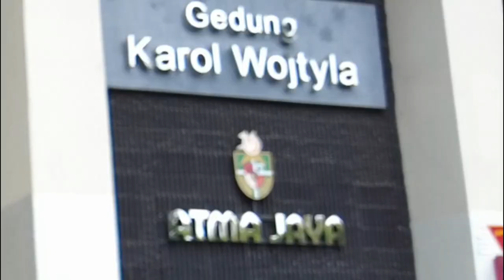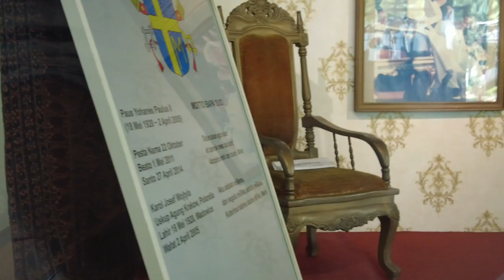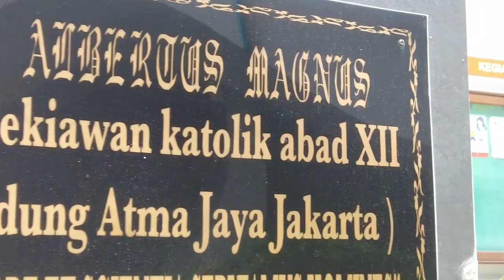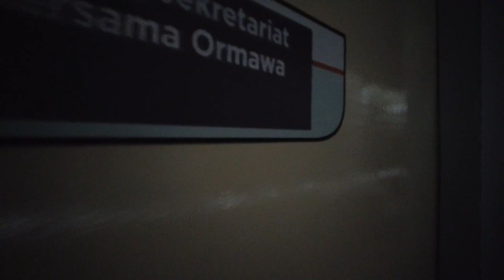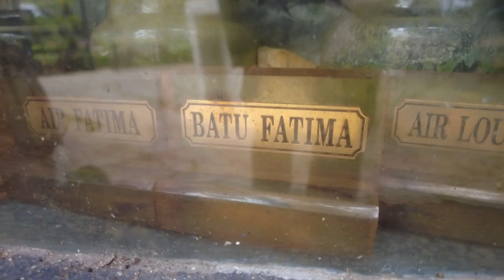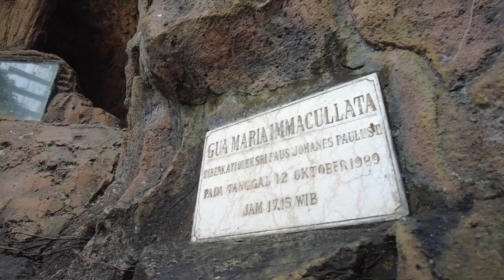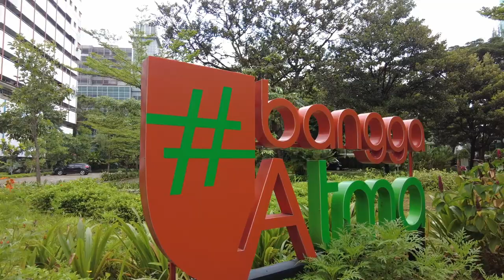DALAM KAMPUS ADA GUA MARIA?! - UNIKA ATMA JAYA | Catholic Spot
Hello Guys! Di episode Catholic Spot ini aku akan ngevlog di Unika Atma Jaya, Jakarta Selatan. Di sini ada benda-benda yang menarik guys karena pernah bersentuhan langsung dengan St. Yohanes Paulus II. Yuk nonton terus sampai habis ya!

Credit:
~~Roa Music~~
   / roamusic
  / roa_music1031